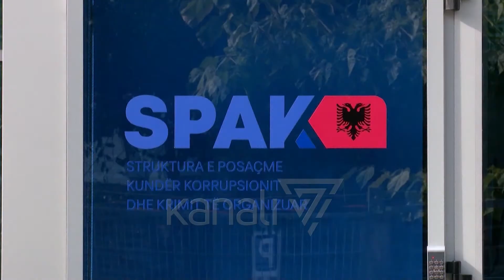DUMANI BALLAFAQOHET ME ALIBEJ, SPAK MERR DEKLARIMET E PALËVE - News, Lajme - Kanali 7